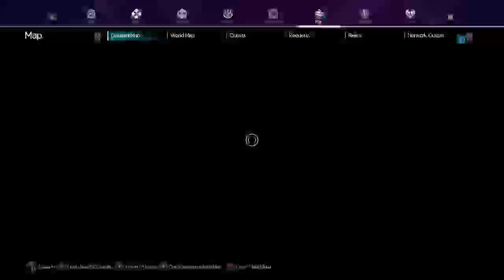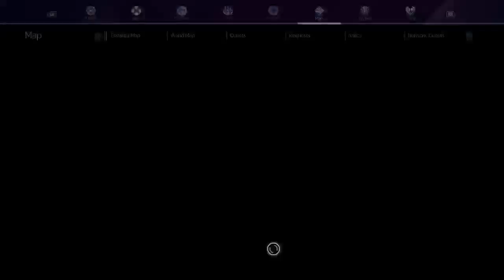Sword Art Online: Alicization Lycoris part 8 Calamity plants